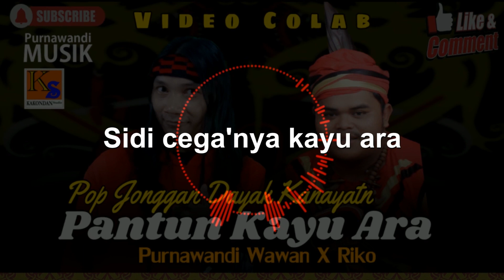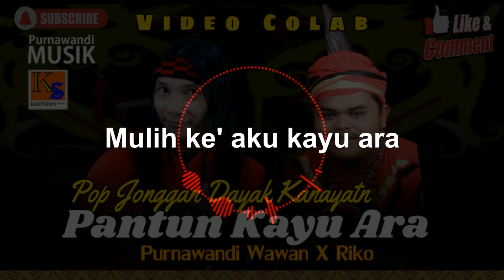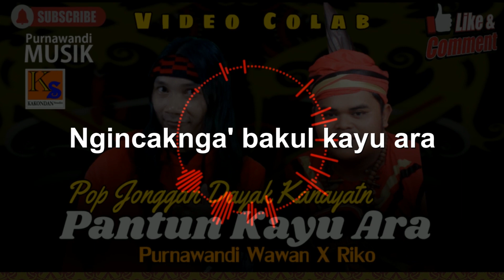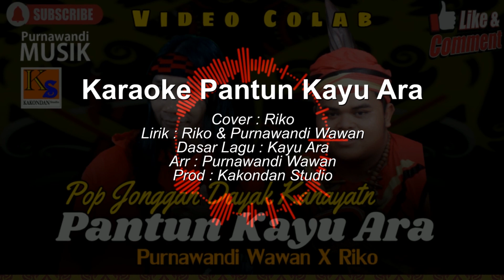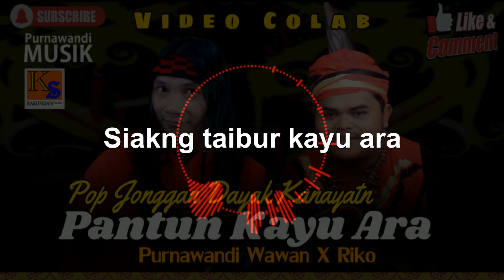Karaoke Pantun Kayu Ara - Cover Riko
Judul : Pantun Kayu Ara
Lirik : Purnawandi Wawan & Riko
Arr : Purnawandi Wawan
Prod ; Kakondan Studio